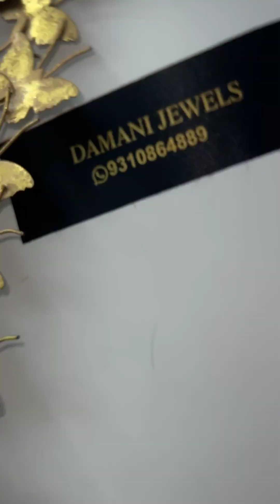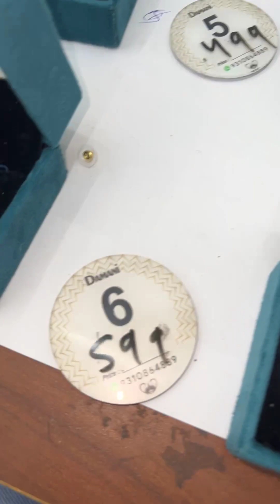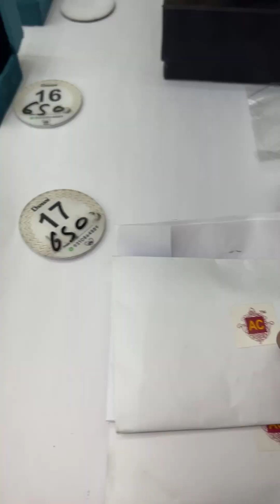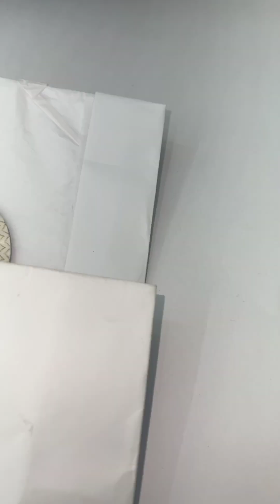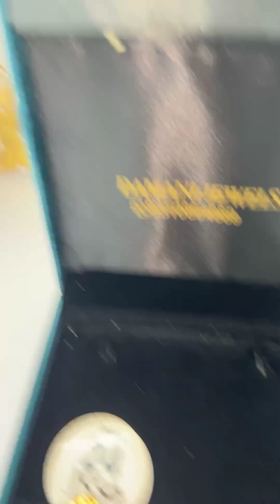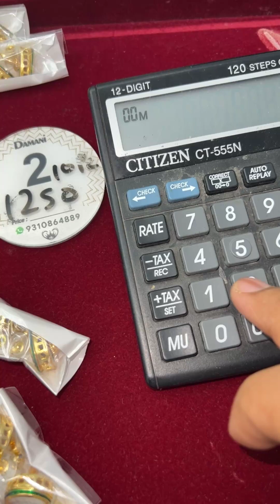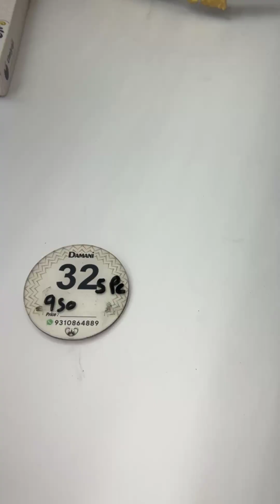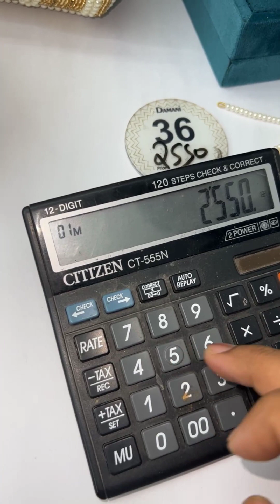"Sparkling Splendor: Unveiling Our Exquisite Jewelry Collection"